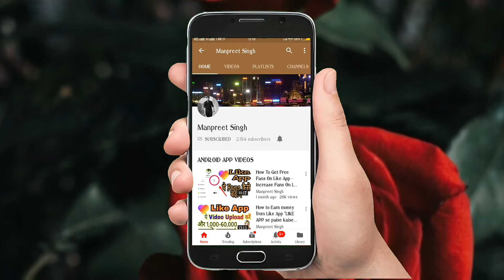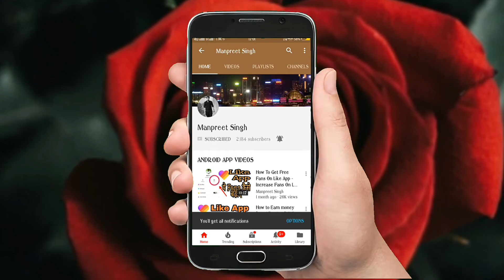YOUTUBE पर गलत Comment करने वाले लोगों को कैसे समझाये | Convert Deal With Youtube Haters To Lovers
YOUTUBE पर आपको लोग गलत कमेंट करते हैं.. गन्दी गन्दी गालिया देते हैं कैसे समझाये उन्हें कैसे दे उत्तर क्या बोले क्या नहीं...??
Hello Friends,
I am Manpreet singh, ON Youtube (Search) MISTERSINGH1000
नई videos  देखने के लिए यह App Install करें,.
youtube tips and tricks 2018
tips and tricks for youtube channels
youtube hidden tricks
youtube hacksss and tricks
youtube tricks 2017
youtube tips for success

hate to love movies
enemy to love movies
love hate movie
the best love hate movies
hate love couple
movies with romantic leads hating each other at first
youtube erasure greatest hits
love hate romance